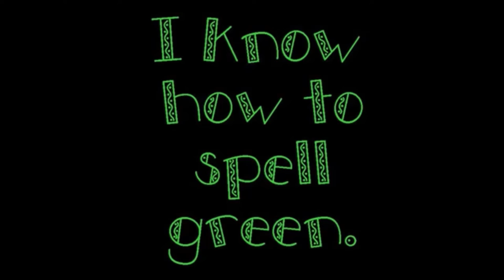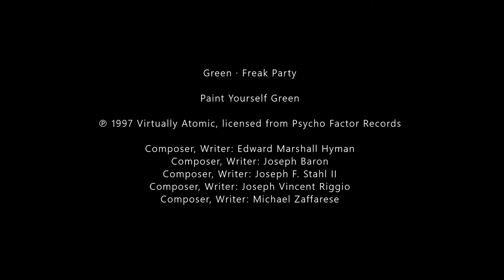Freak Party - Green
FreakPartyNJ Green IncredibleHulk WDUHSpotlight Very underrated band with a very underrated WDUH hit song. Freak Party was formed in New Jersey in the early 1990's. They produced a couple of albums. Here we present to you "Green". We like to call it Rock-Funk!

Green · Freak Party
Paint Yourself Green

Composer, Writer: Edward Marshall Hyman
Composer, Writer: Joseph Baron
Composer, Writer: Joseph F. Stahl II
Composer, Writer: Joseph Vincent Riggio
Composer, Writer: Michael Zaffarese